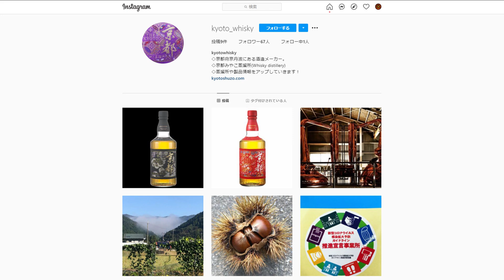[ウイスキー] 謎の京都のウイスキー？突然！新規蒸溜所！？ [京都みやこ蒸溜所]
本日は謎ウイスキーが突然のリリースです！